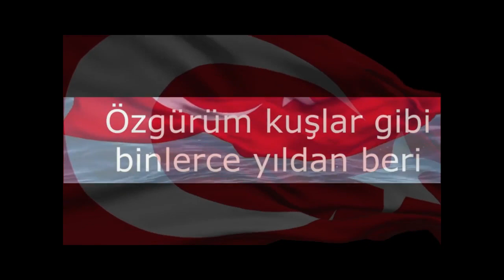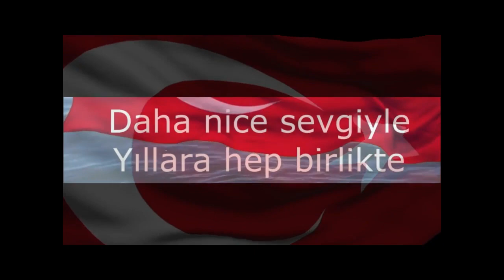CUMHURİYETVALSİ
KORO:
Sera Turgay, Bestesu  Bayramoğlu, Özkan Turgay

Ülkemi seviyorum,Bağlıyım ilkelere
Özgürüm kuşlar gibi, Binlerce yıldan beri

Atatürk yaşıyor, Ruhumda, Benliğimde
Daha nice sevgiyle,  yıllara hep birlikte
Daha nice coşkuyla
 yıllara hep birlikte

Deniziyle, ovasınla,Vatan bizim
Dağlarıyla, taşlarıyla, Bu yurt bizim
Bin dokuz yüz yirmi üçten beri
Nöbetindeyiz Cumhuriyetin

Batısıyla,Doğusuyla, Vatan bizim
Tarihiyle, Bayrağıyla, Bu yurt bizim
Şehitlerin dökülen kanıyla
Nöbetindeyiz Cumhuriyetin